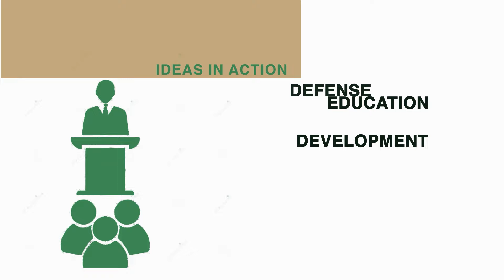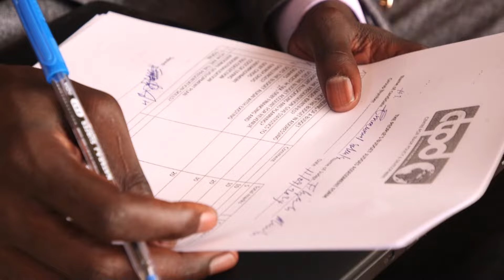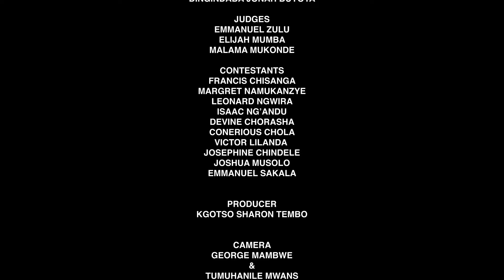THE PEOPLE'S BUDGET S3 EP2: WHO WILL WIN THE DEBATE?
You're watching The People's Budget by CTPD nad Tax Justice Network. Who has the best budget idea for our country among the contestants?